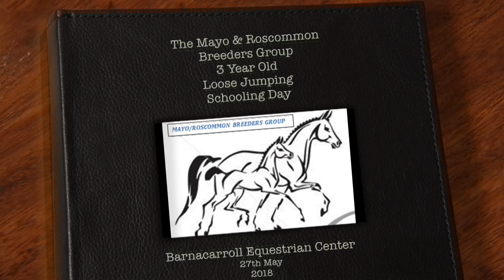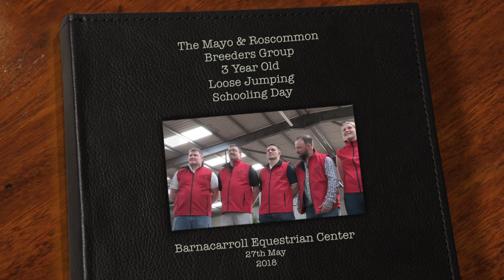No.14 Susan Malee's 3 year old Filly "Carrabeg Flamenco" x Je T'Aime Flamenco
No.14 Susan Malee's 3 year old Filly "Carrabeg Flamenco" x Je T'Aime Flamenco x Maltstriker